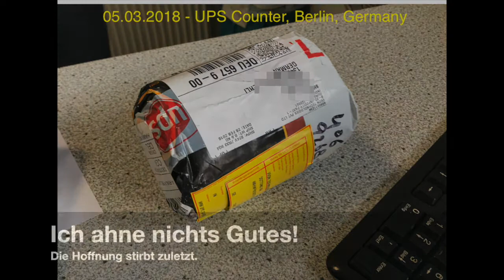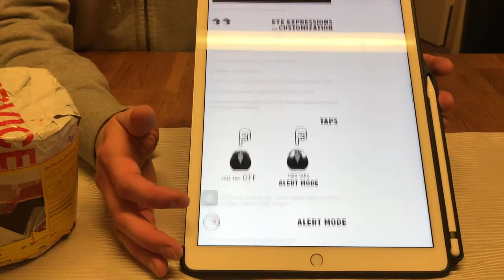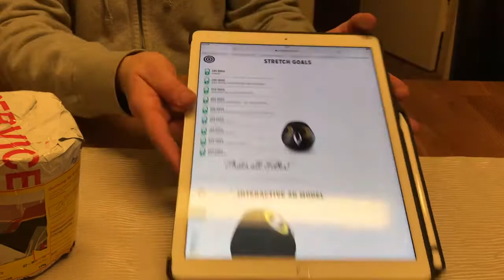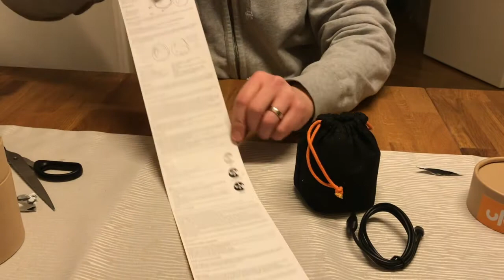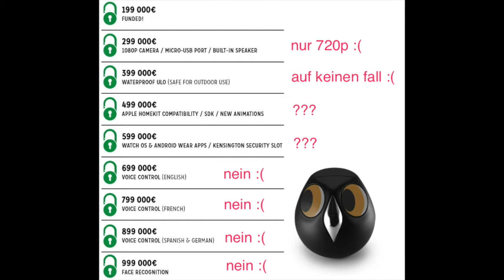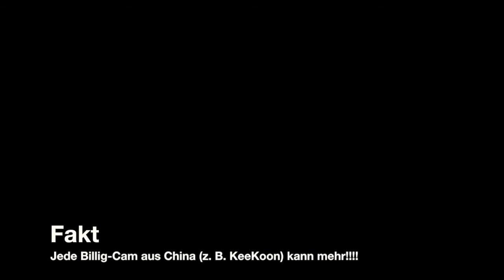Ulo unbox / Ulo owl ausgepackt (Kickstarter Kampagne) *german*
Ich packe aus den ULO - Kickstarter Kampagne von Vivien Muller (MU Design)

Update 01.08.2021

Es erreichen mich immer noch Anfragen dazu, das ist verrückt.
Scheinbar gibt es immer noch Portale die das Ding verkaufen; aber - wer bissle schlau ist - braucht ja nur bei Amazon nach zu sehen, dort hat das Teil 7 x 1 Stern und die Hinweise sind ganz klar von den Leuten dort, die auch den Fehler gemacht haben das Teil zu kaufen.
Also, es bleibt dabei, Finger weg von dem Dumm-Ding!

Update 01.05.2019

So, leider muss ich sagen, dass dies wirklich einfach ein totaler Reinfall ist.
Mehr als Plastik-Schrott kann man dazu einfach nicht sagen.

FOR GERMAN SPEAKERS

Das ist eine billige "Plastik-Schrott Produktion" ohne wirklichen Nutzen. Leider bin ich, wie viele Andere auch, auf dieses Kickstarter-Projekt reingefallen. Mein Rat: nicht kaufen!!! Bitte vorher genau das Forum von MU Design sichten und gut lesen!!!

Kurze Zusammenfassung: Versprochene Funktionen fehlen, die Kameraauflösung ist unter aller Sau, das Micro und die Lautsprecher verdienen diese Namen nicht, nur 8 MB interner Speicher der sofort voll ist, Backup in die Cloud funzt nicht überall, das aktuelle Update auf Version 10.x funktioniert nicht und bringt den Ulo zum Absturz, im deutschen Modus noch mehr nicht vorhandene Funktionen - man muss vorab eine z. B. USA Version installieren (Language) ... naja ... totaler Schrott halt ... mehr als lustige Augen ist nicht zu erwarten ... END OFF

This is totally useless ... a stupid plastic scrap toy ... bad cam, bad sound, no update possible = it crashes the Ulo, more Software Errors ... and so on. Check the MU Design Support Forum ... there is a shit storm ongoing ... Cute - but nothing more :(